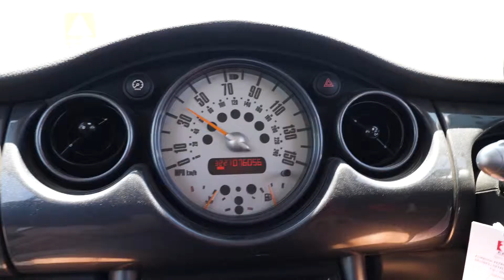Ponies in heaven and other great adventures aka. just another Monday - DAY 17